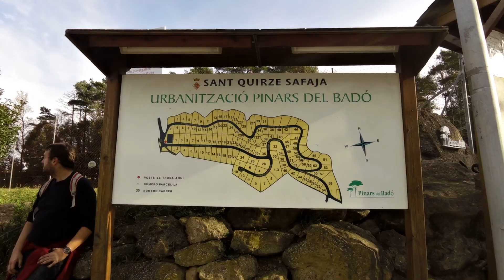Aiguafreda Sant LLorenç Savall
Segona etapa de la Matagalls Montserrat, de Aiguafreda a Sant Llorenç Savall
Organitza : UNIÓ EXCURSIONISTA DE MATADEPERA